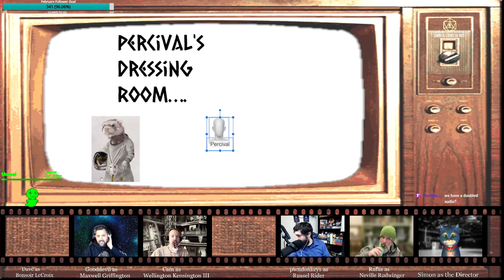Tales of the Solar Patrol - S1 Ep11